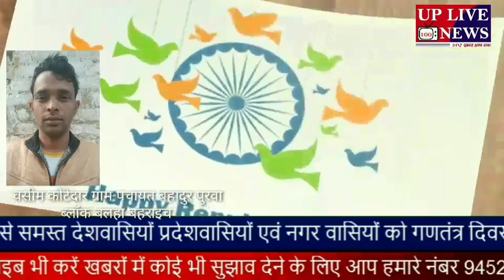वसीम कोटेदार ग्राम पंचायत बहादुर पुरवा बलहा बहराइच